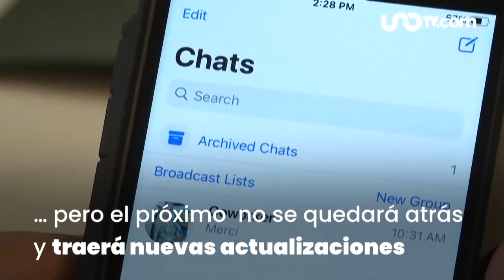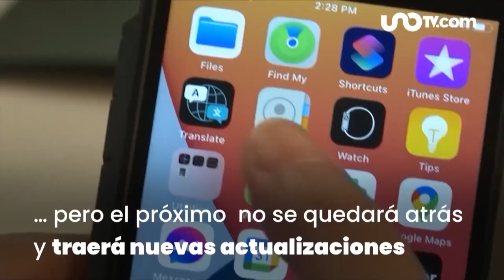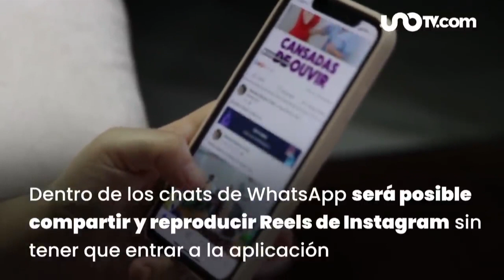WHATSAPP, ESTRENARÁ CUATRO NUEVAS FUNCIONES EN 2022, LUNES 13 DE DICIEMBRE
La aplicación de mensajería WhatsApp anunció que para 2022 presentará cuatro nuevas funciones que permitirá a los usuarios realizar acciones como compartir y reproducir Reels de Instagram sin tener que entrar a la aplicación, así como borrar los mensajes en cualquier momento, que salvaguardará la seguridad y privacidad del propietario del dispositivo.